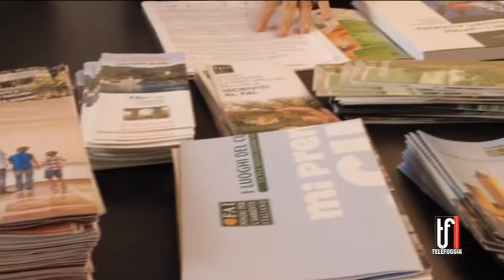GIORNATE FAI 18 11 22 TG TELEFOGGIA